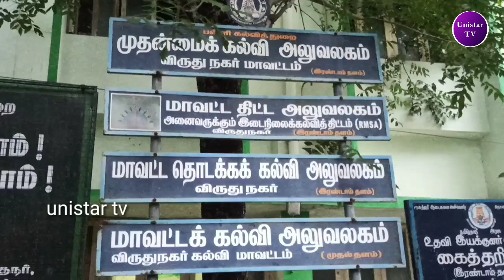உயர்நிலை - மேல்நிலைப்பள்ளி பட்டதாரி ஆசிரியர் கழகம் 9 அம்ச கோரிக்கைகளை வலியுறுத்தி ஆர்ப்பாட்டம்.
விருதுநகரில் தமிழ்நாடு உயர்நிலை - மேல்நிலைப்பள்ளி பட்டதாரி ஆசிரியர் கழகம் சார்பாக 9 அம்ச கோரிக்கைகளை வலியுறுத்தி பெருந்திரள் ஆர்ப்பாட்டம் - 50க்கும் மேற்பட்டோர் பங்கேற்கும்

விருதுநகர் மாவட்ட ஆட்சியர் அலுவலகத்தினுள் உள்ள மாவட்ட முதன்மை கல்வி அலுவலகம் முன்பு தமிழ்நாடு உயர்நிலை - மேல்நிலைப் பள்ளி பட்டதாரி ஆசிரியர் கழகம் சார்பாக மாவட்ட செயலாளர் முருகன் தலைமையில் ,

தமிழக அரசு பழைய ஓய்வூதிய திட்டத்தை உடனே அமல்படுத்த வேண்டும், பள்ளிக்கல்வித்துறையே ஆசிரியர்களுக்கு கற்பித்தல் பணியை தவிர வேறு எந்த பணியையும் வழங்கக்கூடாது, ஆசிரியர்களை ரெக்கார்ட் கிளர்க்குகளாக மாற்றுவதை தவிர்க்க வேண்டும், பள்ளி இறுதித்  தேர்வு நெருங்கும் சமயத்தில் மண்டல ஆய்வுகளை நடத்தி கற்பித்தல் பணியை முடக்குவதை தமிழக அரசு தவிர்க்க வேண்டும்,

 கடந்த  ஜூலை 1-ல் இருந்து முடக்கி வைக்கப்பட்ட அகவிலைப்படி உயர்வை உடனடியாக தொகையுடன் வேண்டும் வழங்கிட வேண்டும்,முடக்கி வைக்கப்பட்டுள்ள EL ஐ ஒப்படைத்து ஊதியம் பெறும் உரிமையை  மீண்டும் உடனடியாக  வழங்கிட வேண்டும்,

 ஒவ்வொரு உயர்நிலை மேல்நிலைப் பள்ளிக்கும் குறைந்தபட்சம் 8 பட்டதாரி ஆசிரியர் பணியிடங்களை (தமிழாசிரியர்கள்) உள்ளிட்ட உடனடியாக வழங்கிட வேண்டும் உள்ளிட்ட 9 அம்ச கோரிக்கைகளை வலியுறுத்தி 50 க்கும்  மேற்பட்ட ஆசிரியர்கள் கலந்து கொண்டு தமிழக அரசுக்கு எதிராக கண்டன முழக்கங்களை எழுப்பி ஆர்ப்பாட்டத்தில் ஈடுபட்டனர்.